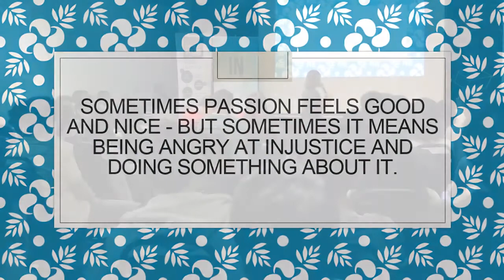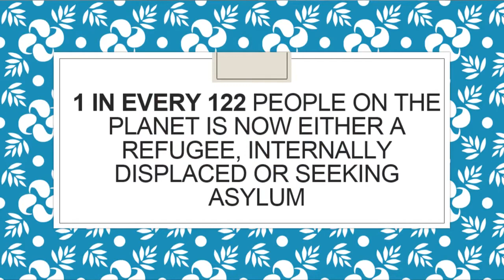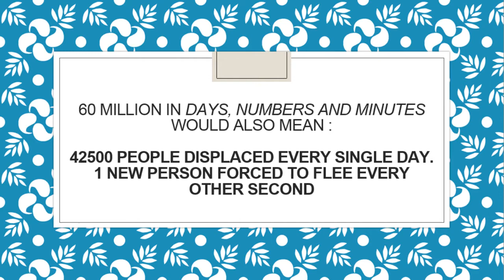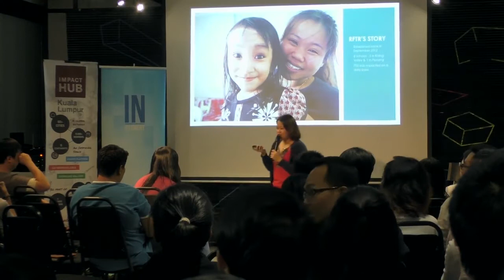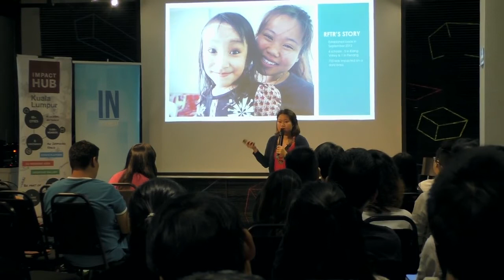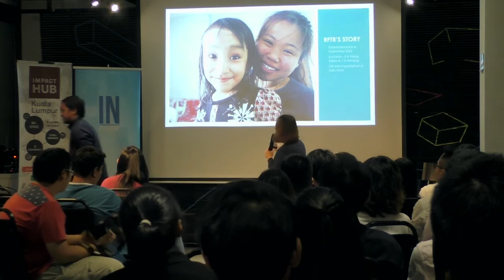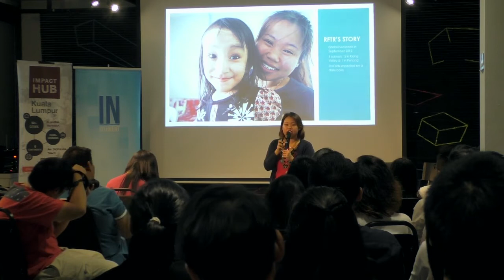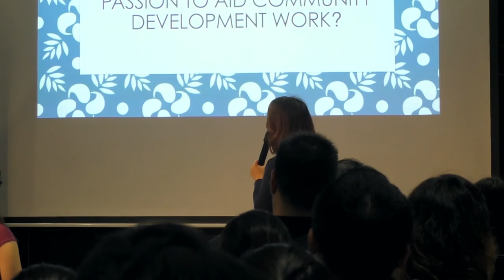Heidi Quah @ Incitement Talks - Doing What Is Right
At only 18 years, Heidy Quah founded Refuge For The Refugees (RFTR), a charity that serves the community by providing education, and raising the standard of living for refugees in Malaysia. This noble feat led her to receive the Young Leaders Award from Her Majesty, Queen Elizabeth II.

Incitement is the #1 platform for charities, non-profits, and humanitarian organisations.

The platform offers a  range of charity fundraising capabilities, such as corporate funding, loyalty points donations, cash back donations, matching programs, points for purpose, employee donation and engagement program,  custom product integrations and donations, and of course crowdfunding.

Not only does the platform offer more charity fundraising features than any other platform, it is packed with other features as well - such as impact reporting capabilities, collaborative project management tools, community building and engagement features, volunteer recruitment and management tools, tax-exemption management, and much more.